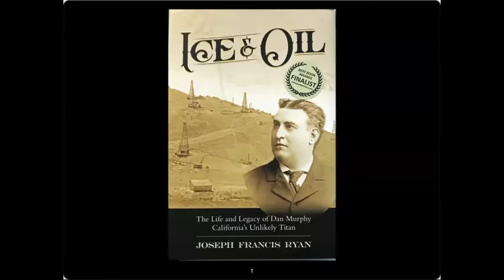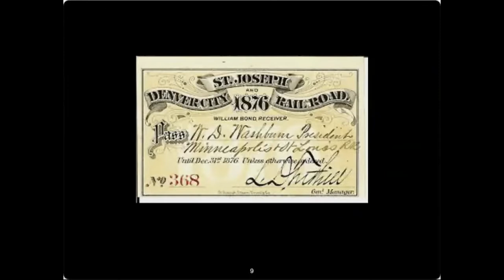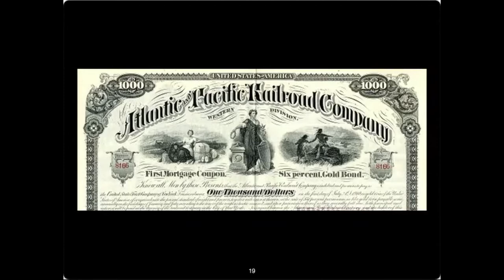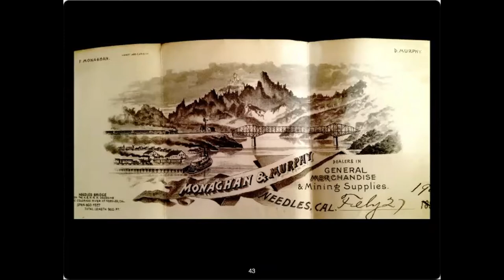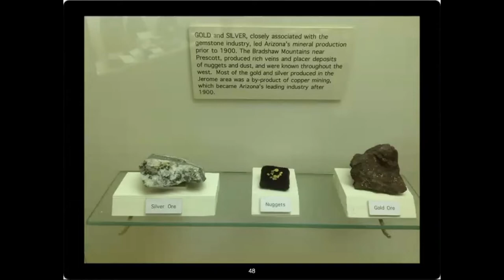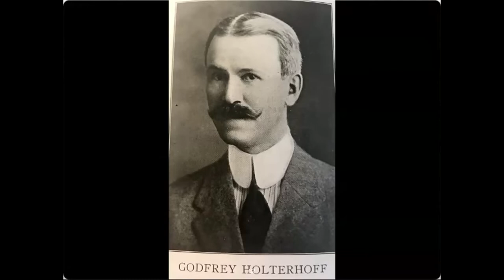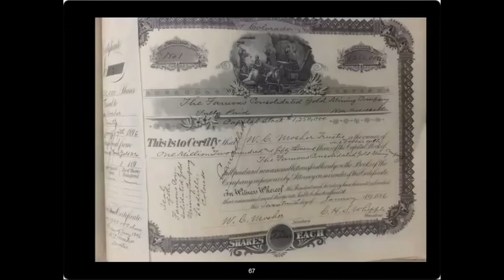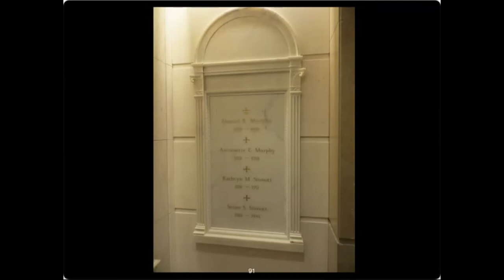Ice & Oil – The Life and Legacy of Dan Murphy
Los Angeles City Historical Society Webinar from March 31, 2022

A webinar presentation with Joseph Francis Ryan presenting his new book Ice & Oil – The Life and Legacy of Dan Murphy, California's Unlikely Titan.

You may be familiar with names like Huntington; Crocker; Chandler; Doheny and Hearst but have you heard of Dan Murphy? His influence on California’s history is just as significant. This secretive Gilded Age multi-millionaire silently shaped the development of Southern California and Los Angeles more than you may imagine. As the “Golden Boy” of Charles Crocker he began working for the Southern Pacific Railroad, built the largest mining supply house in the Southwest, discovered gold, struck the largest gusher in LA basin thereby saving E.L. Doheny from failure, and eventually owed the largest cement factory west of the Mississippi just as rapidly expanding Los Angeles was in need of concrete.

The unfortunate behavior of the women in his life almost brought disaster to Murphy. His privileged daughter nearly lost Murphy’s fortune to Italian princes who were on the hunt for rich American heiresses. Her story is one of unrequited love but she gave millions to the Vatican and became a Papal Countess.

For the latest event information from the Los Angeles City Historical Society, please

The book is available at Voorman’s in Pasadana, on Amazon,